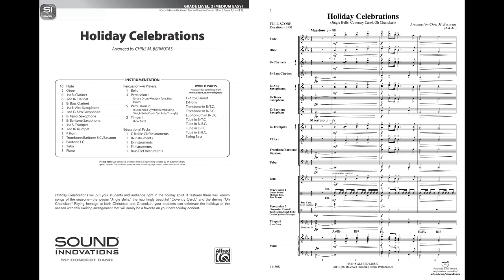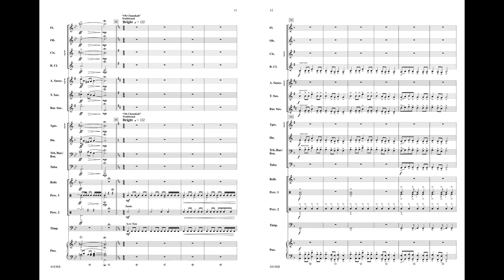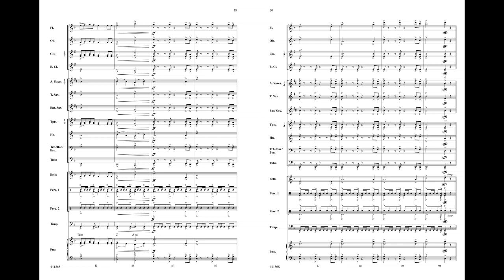Holiday Celebrations, arr. Chris M. Bernotas - Score & Sound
Holiday Celebrations
Featuring: Jingle Bells / Coventry Carol / Oh Chanukah
Various / arr. Chris M. Bernotas
Item: 00-44156
Price: $52
Series: Sound Innovations for Band
Category: Concert Band
Grade: 2 (Easy)

Holiday Celebrations will put your students and audience right in the holiday spirit. It features three well known songs of the seasons---the joyous "Jingle Bells," the hauntingly beautiful "Coventry Carol," and the driving "Oh Chanukah." Paying homage to both Christmas and Chanukah, your students can celebrate the holidays of the season with this exciting arrangement that will surely be a favorite on your next holiday concert. (3:00)